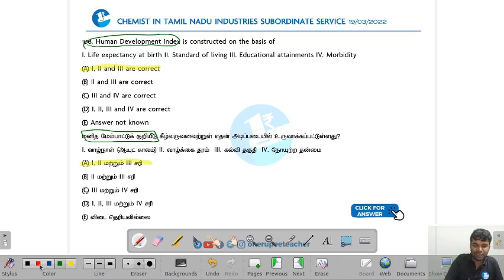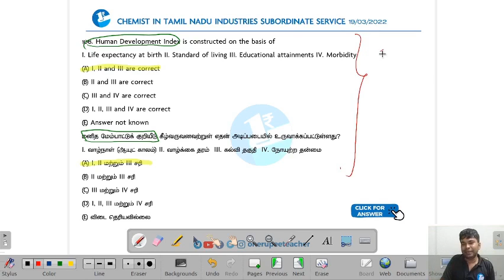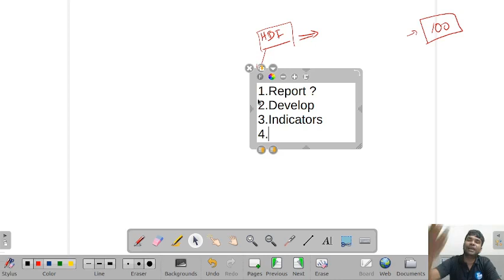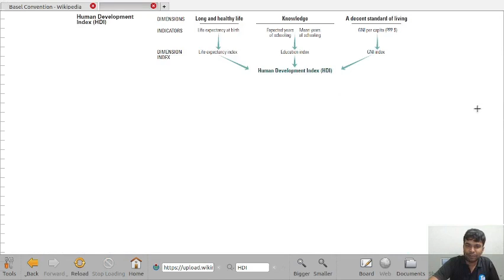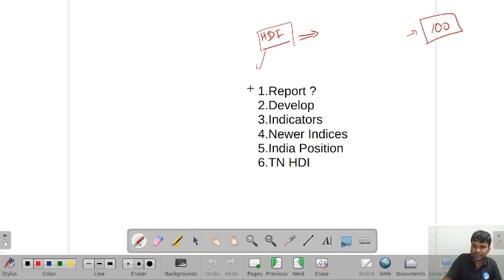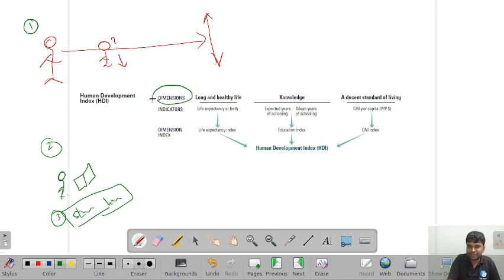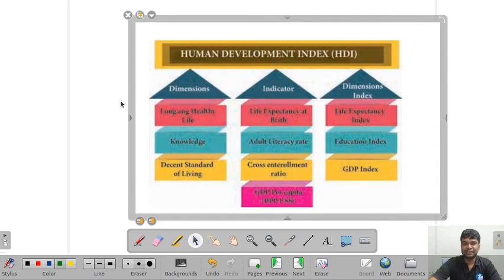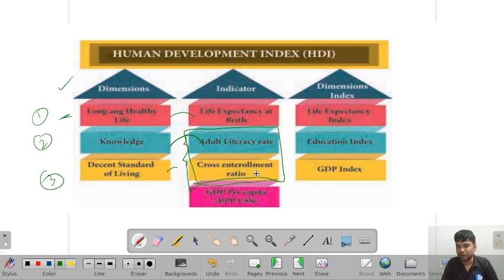TNPSC Group 1, 2 &4 | Unit 6 Indian Economy | அலகு 6 இந்தியப் பொருளாதாரம் PYQ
Question Paper :  Chemist Tamil Nadu Industries Subordinate service
Date Of Exam : 19/03/2022
Question Number / கேள்வி எண் : 106
Unit  : 6 Indian Economy | அலகு 6  இந்தியப் பொருளாதாரம்
Subtopic : - Human Development Index | மனித மேம்பாட்டுக் குறியீடு
Topics Discussed :
Human Development Index